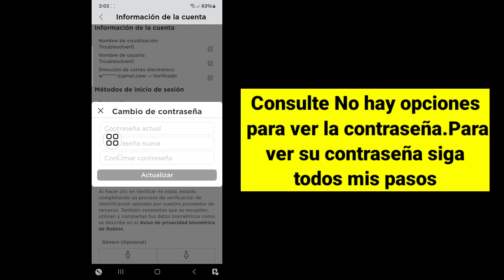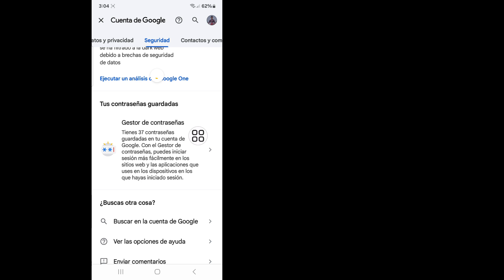Cómo ver su contraseña de Roblox si la olvida (nuevo 2024) | Cómo saber la contraseña de Roblox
Voy a mostrarte cómo ver tu contraseña de Roblox si la olvidas.  Mire este video y aprenda Cómo saber su contraseña de Roblox cuando inicia sesión.
 Cómo ver su contraseña de Roblox en Mobile 2023, cómo saber su contraseña de Roblox cuando inició sesión
 contraseña de inicio de sesión de roblox cómo saberlo
 cómo encontrar la contraseña de roblox, cómo ver tu contraseña de roblox
 cómo recuperar la contraseña de roblox sin correo electrónico
 cómo ver tu contraseña en roblox 2024 pc
 restablecer contraseña de roblox sin correo electrónico